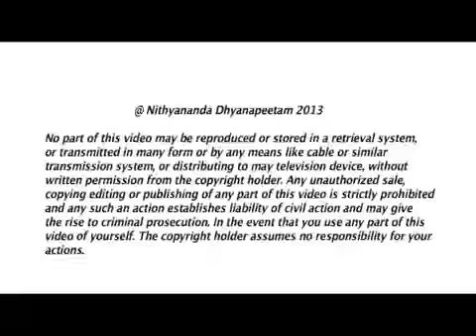Life is a Power!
In today's morning Satsang, Paramahamsa Nithyananda declares that life is a power! To unlock this great power, all that we have to do is enrich others. When we carry the truth that life is for others, we will start to understand that our very breathing enriches. Just as all trees and plants on planet Earth require our breath for life, people need to know the great spiritual truths to heal, expand, and have success in their lives. Life is and verb not a noun. Let us take action, be responsible for others, and live the lifestyle of enriching.

Before entering into today's satsangh, I wanted to announce, yesterday more than thousand missed calls we received.  1874 missed calls we received yesterday.  We will be sending Bhagavad Gita books to all of them. And I request all the people who sent the missed call, please send your addresses also.  Our Enriching Temple staff also will call you and get your address to dispatch Bhagavad Gita books.

And if you see anywhere in the Internet, social media, satellite media, print media, electronic media, any media, if you see any news abusing Hinduism, Hindu gurus, Hindu traditions, please send the news report to . This if you send the message, we will give a clear, logical reply and enrich them not to abuse Hinduism.

So, totally 1878 calls we received yesterday.  684 we answered.  And, today, the remaining people we will be getting their phone numbers. We will get their phone numbers and address and start sending Bhagavad Gita.  We will be shipping at our own cost. We will be shipping the Bhagavad Gita at our own cost.

I will enter into the satsangh.  I will start today's satsangh.

I wanted to expand on Power of Living. Life itself is a power.  It is not punishment.  Human-beings who feel that they are not able to achieve what they want to achieve through the life, they feel life is a punishment.  It is like your ideas and reality, when they don't match, you want to be really, really, really peaceful, joyful, happy, wealthy, healthy; but your reality is completely agitated, irritated, all spare-parts are not functioning, in poverty. Your expectation about life and the reality when that does not match, you feel life is a punishment, life is a curse.  Please understand life is not curse.  If your expectation is not become reality, it means you have not taken the responsibility for life.  You have not harnessed the Power of Living.  Life is a power.  Living is a power.

Please understand, your words are power.  Because, constantly the words you utter towards yourself becomes reality about you; the words you utter towards other raises the others' energy.  If you utter the right words, it raises others' energy positively towards you.  If you utter wrong words, it raises their energy negatively towards you.  You can make somebody touch your feet or cut your head by the words you utter.  The words you utter can make people touch your feet or cut your head.  So, listen, the words are really, really, really powerful.

There was a gathering in front of a sadhu.

One poor man came to that sadhu and asked, 'O, Baba, sadhu, I have health issues.  I am sick.  Please heal me.'

Sadhu blessed: 'Let you become healthy.  Let you be healed.'  He uttered that word.

See, all over the world, there are multiple religions: Judaism, Christianity, Islam, Hinduism, Buddhism; in Christianity itself multiple segments. All over the world there are multiple religions.  Same way, all over the world, there are multiple atheist traditions. The atheism of Karl Marx is totally different from the atheism practiced in different countries. I tell you, the atheism of materialists, atheism of Communists. The atheism practiced in US is totally different from the atheism practiced in Russia. Atheism practiced in China is totally different from the atheism practiced in Japan. So, in atheism also, there are multiple religions and traditions. Just like believers of God have multiple religions, atheists have multiple traditions. Has no logic why he denies the superior power. It is not that I accept the western concept of God or one single autocratic God. I am not saying I am accepting that concept.  All I am trying to tell you is, the most baseless atheism, Ramaswami's atheism, EV Ramaswami's atheism, is the most baseless atheism I have ever studied. 'Why there is no God?' ask them.  'No, no, we don't like Brahmins. So whatever Brahmins do is wrong.' That cannot be a base for atheism.  Come on.  Use your brain little and talk decently.

When they, see, whenever they speak any idea they try to convey, they will give twenty solid reasons.  If they want to support government or if they want to oppose government, if they want to send any idea or message to the society,